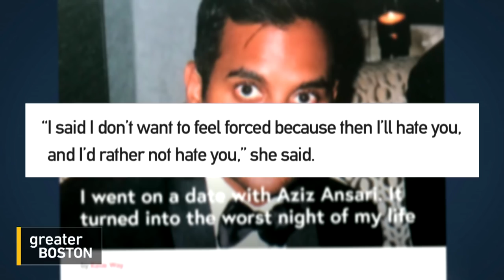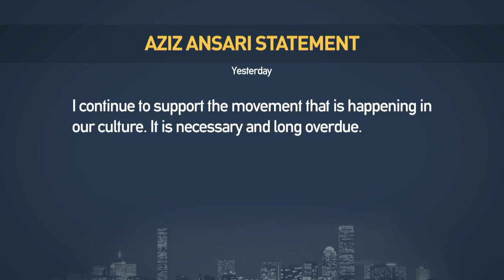Aziz Ansari Sexual Misconduct Allegation Pits Feminist Against Feminist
Jim Braude was joined by local freelance writer Jen Deaderick and Tina Opie, assistant professor of management at Babson College, to discuss the complicated issues that arose from sexual misconduct allegations against Aziz Ansari.